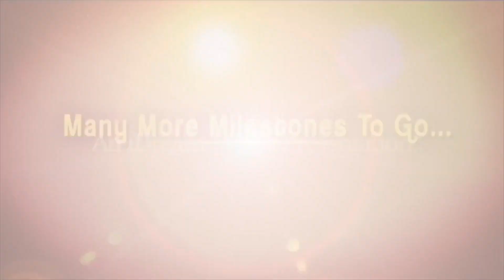ఆ మాట ఎన్నిసార్లు చెప్పిన మన మనసు వినదు - Writer Tamirisa Janaki | Akshara Yatra | iDream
Here is the exclusive interview with Writer Tamirisa Janaki only on Akshara Yatra With Mrunalini. Season 2 episode 5